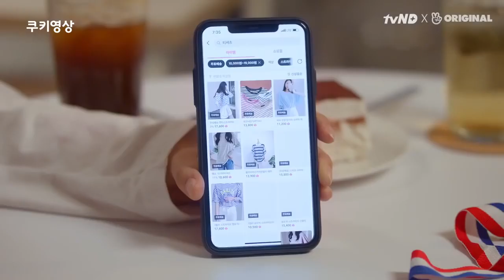The World Of My 17 Ep 8 eng sub